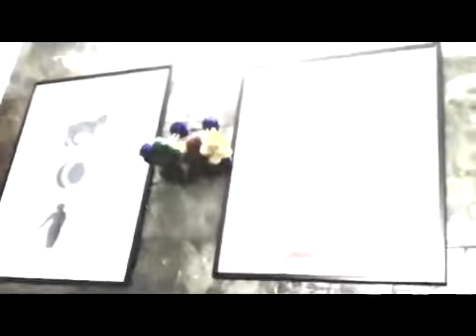Iranian instrumental music by Sasan Bazgir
Iranian musician and composer Sasan Bazgir recently played at Open Space. He is doing his PhD in English Literature in the University of Pune. He has also published two collections of poetry: 'Wooden Guard' in Persian and 'Gambler' in English'.

اجرای تار: ساسان بازگیر

راه های تماس با جناب بازگیر:
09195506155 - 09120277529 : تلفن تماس